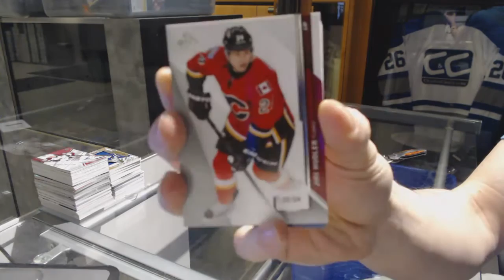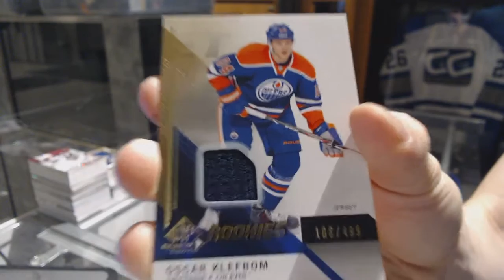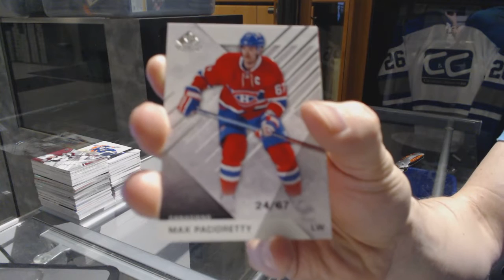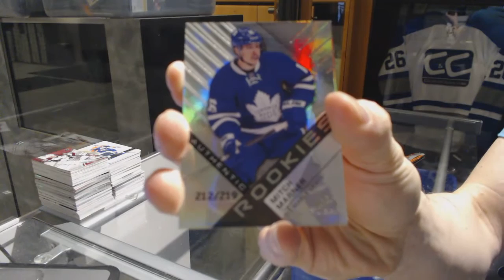14-15 UD SP Game Used & 16-17 UD SP Game Used Hockey Box Break - C&C GB #7031